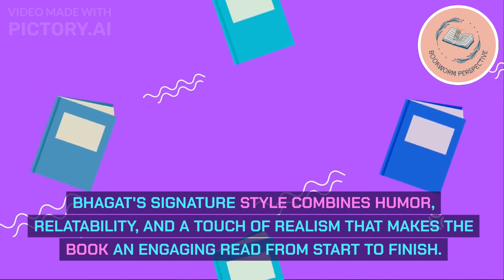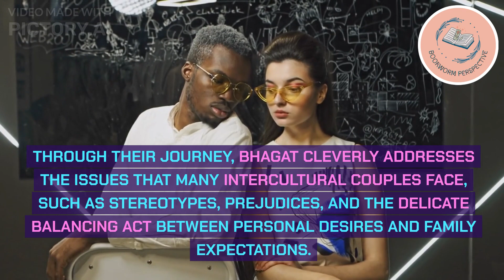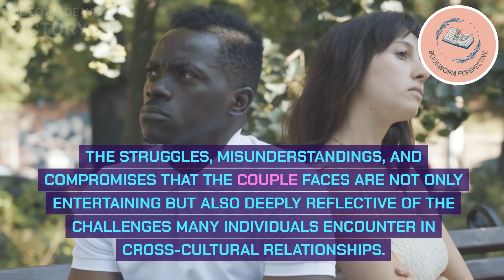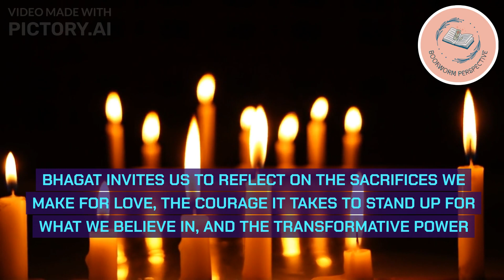Explore Love Across Boundaries with "2 States" by Chetan Bhagat | Bookworm Perspective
Welcome to Bookworm Perspective! Join us as we delve into the enthralling world of "2 States: The Story of My Marriage" by Chetan Bhagat—a tale that traverses the journey of love, culture, and the beauty of relationships that transcend boundaries.

In this captivating video, we unravel the pages of Bhagat's narrative, diving into the lives of Krish and Ananya, two individuals from diverse cultural backgrounds whose love defies societal norms. Witness their struggles, triumphs, and the laughter that ensues when two families with distinct traditions come together.

Discover how "2 States" not only paints a vivid picture of modern relationships but also unveils the intricate tapestry of India's cultural diversity. Bhagat's storytelling skillfully addresses the challenges faced by intercultural couples, offering insights into the dynamics of love and compromise in a multicultural society.

Immerse yourself in the pages of "2 States," a story that invites you to question stereotypes, embrace differences, and celebrate the transformative power of love. Join us as we explore the complexities of relationships, family dynamics, and the universal themes that make this book a relatable and compelling read for all.